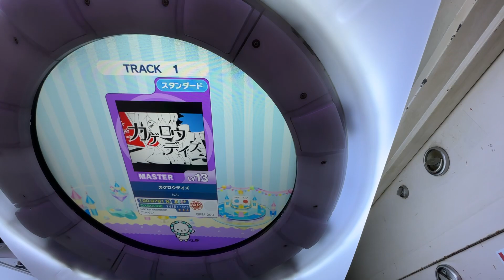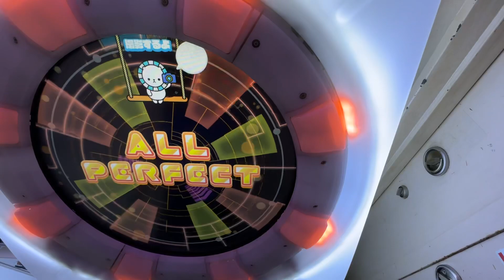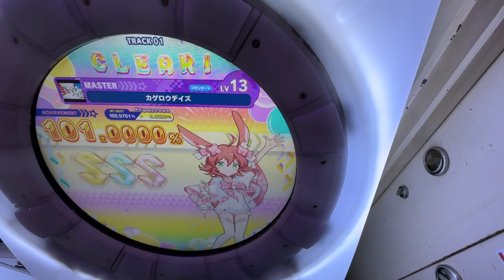（緑）カゲロウデイズ AP+